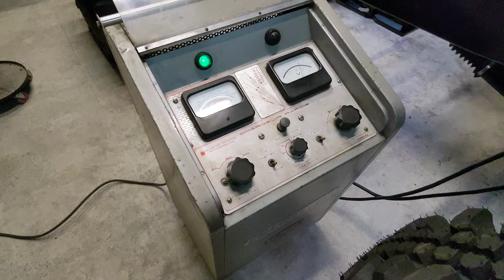Premier DÉMARRAGE MOTEUR 4X4 Renault - Partie 11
Bouchez-vous les oreilles !!!  Enfin une grosse partie de la restauration effectuée, si vous aimez la mécanique cette vidéo devrait vous plaire. Montage des derniers éléments mécanique pour le premier démarrage du moteur. Un moteur qui était en très mauvais état et désormais comme neuf.
00:00 Introduction
00:31 Montage de la pompe à eau
01:08 Réalisation support sonde de température culasse
02:13 Montage d'un démarreur 12 volts et sonde huile
02:36 Nettoyage et Réfection carburateur R2087
03:55 Montage du carburateur
04:28 Réglage du jeu de soupapes R2087
04:56 Remplissage huile moteur et boîte de vitesses
05:35 Tuto Montage de l'allumeur et réglage allumage
08:58 Réalisation faisceau électrique provisoire
09:25 Mise en place d'un réservoir provisoire
09:37 Raccordement batterie
10:13 Premier test sans allumage
10:25 Essai démarrage du moteur
11:42 Contrôle du bon fonctionnement du moteur
12:45 Conclusion vidéo
Tu veux devenir membre de la chaîne ? Alors tu peux le faire ici :

Tu aimes ce que tu as vu et tu veux aider la chaîne à se développer ?  Tu as aimé cette vidéo ?

Merci beaucoup !